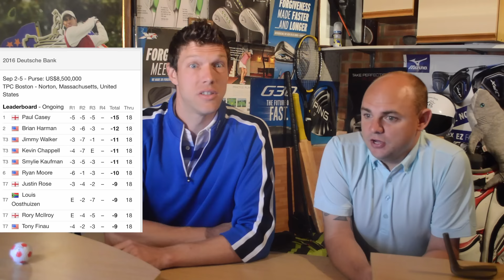The Basement Golf Show - Europe's Ryder Cup Team, Linksmaster Playoff Part 2 & Deutsche Bank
On this week's special Monday Night show, we discuss the second event in the FedEx Playoffs, The Deutsche Bank. A special TallvSmall Ryder Cup challenge, part 2 of The Linksmaster Playoff decider and a very special Big Whack.

The Basement Golf Show will air every Sunday evening (approx 6pm GMT) as a preview to the final round of the PGA Tour coverage. Send in your 'Big Whacks' and 'Linksmaster' submissions to:

This channel will track their progress through the wonderful world of Golf Professional life.